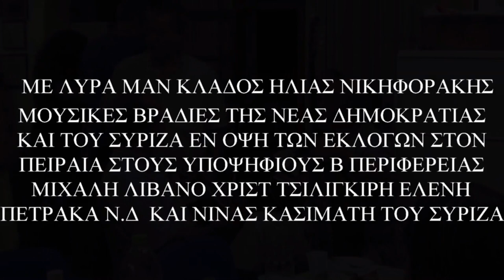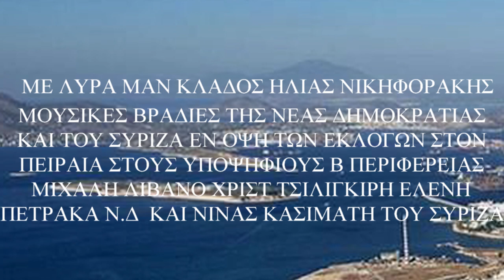ΜΑΔΑΡΕΣ Λυρα Μαν Κλαδος Μ ΛΙΒΑΝΟΣ-ΤΣΙΛΙΓΚΙΡΗ-ΠΕΤΡΑΚΑ Ν.Δ.&ΝΙΝ ΚΑΣΙΜΑΤΗ ΣΥΡΙΖΑ λόγω εκλογων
μουσικες βραδιες εν οψη των εκλογων στο συλλογο κρητων  κερατσινιου δραπετσωνος με στοχο συμφιλιωσης και συνεργασίας ΥΠΟΨΗΦΙΟΙ ΜΙΧΑΛΗΣ ΛΙΒΑΝΟΣ ΧΡΙΣΤ ΤΣΙΛΙΓΚΙΡΗ ΕΛΕΝΗ ΠΕΤΡΑΚΑ Β. ΠΕΡΙΦΕΡΕΙΑΣ Ν.Δ & ΝΙΝΑ ΚΑΣΙΜΑΤΗ ΣΥΡΙΖΑ
Στη λυρα Μαν Κλαδος Ηλιας Νικηφορακης